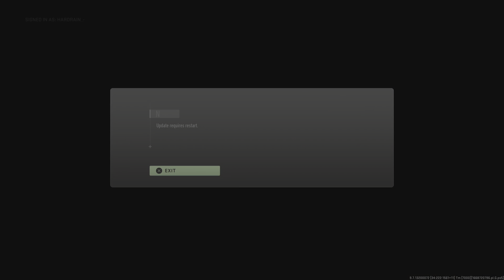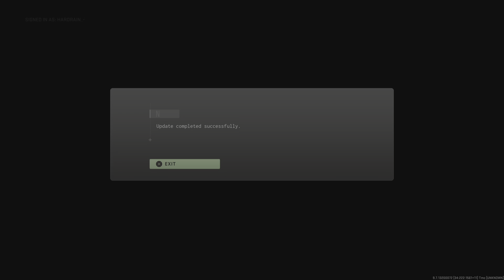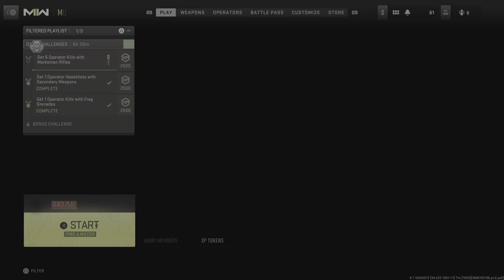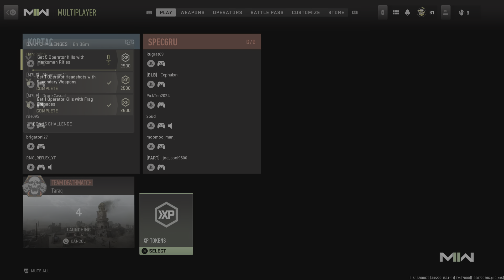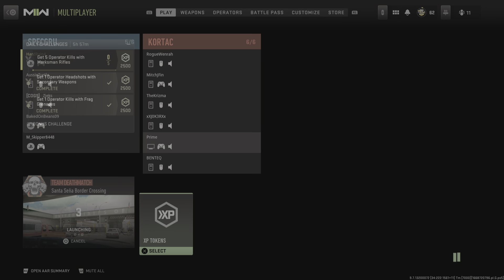Call of Duty: Modern Warfare II Starting to get it together